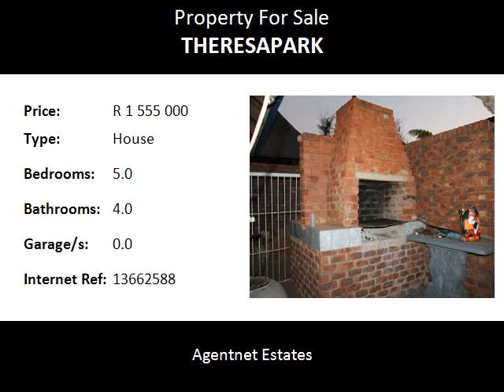5.0 Bedroom House For Sale in Theresapark, Pretoria, South Africa for ZAR R 1 555 000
Bedrooms: 5.0
Bathrooms: 4.0
Garages: 0.0
Price: R 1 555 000

Property Description:

HUGE HOME
 5 bedrooms
4 bathrooms
lovely kitchen
sparkling pool
study
URGENT SALE